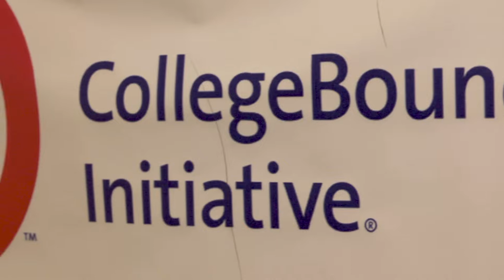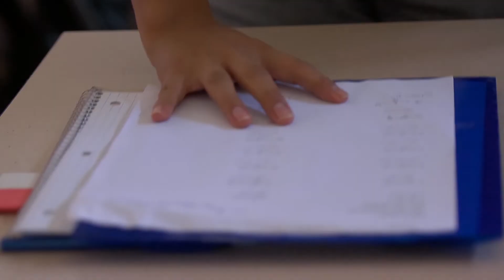2018 (Em)Power Breakfast Showcase Film: Reclaiming Our Story